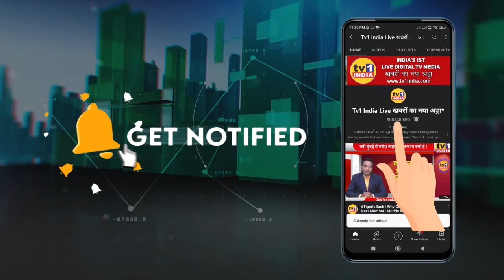Promo: Sandeep Naik spl Interview | What does Ganesh Naik wants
Promo: Sandip Naik spl Interview | What MLA Ganesh Naik Wants
4 अगस्त को ऐरोली के प्रथम विधायक संदिप नाईक का जन्मदिन है. स्थाई समिति सभापति से लेकर विधायक तक का उनका प्रवास, लोकनेता गणेश नाईक की राजनीति, नवी मुंबई के लिए उनका विजन, और राजनीतिक उथल पुथल के बीच नाईक परिवार का ओपिनियन क्या है..क्या एकनाथ शिंदे की सरकार नवी मुंबई के लिए हितकारी है ऐसे तमाम ज्वलंत सवालों को पर देखिए बेबाक इंटरव्यू हिन्दी में ...सुधीर शर्मा के साथ Promo
प्रोमो नहीं पूरा इन्टरव्यू देखने के लिए नीचे लिंक पर क्लिक करें
या लाईव देखें- 3 अगस्त सुबह 10 बजे से Live